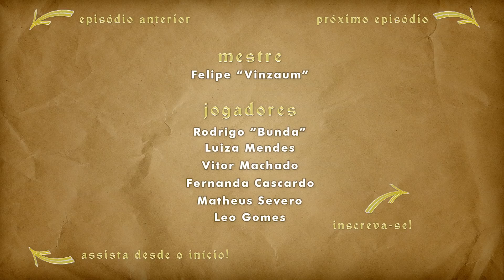Jogando RPG | s3.5e15 | Antes da Lua | Bem-vindos ao Plano Astral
O que aconteceu com nossos aventureiros depois da derrota de Ludwig? Cada um decidiu seguir seu próprio destino e agora vamos acompanhar um pouco mais de perto...